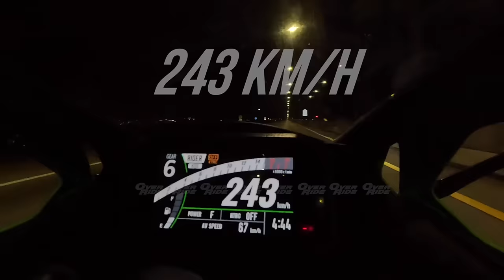Top Speed 2023 Kawasaki Ninja ZX4R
Kawasaki ZX4RSE พร้อมไขว้ทุกสถาบัน!!!
แรงตั้งแต่เกิดของจริง กับ Top Speed แบบไม่มีกั๊ก
มาดูกันเลยว่าจะได้เท่าไหร่